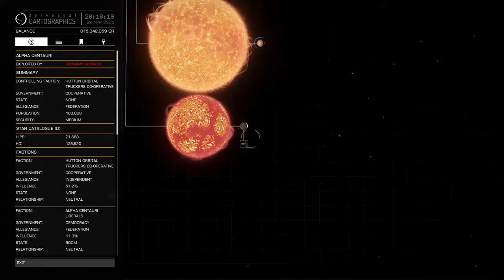Elite Dangerous event April 29th 2017 (pt 2)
April 29th 3303, four people tried to get information to release it to the people. The Federation and the Empire sent pilots out to stop them. This resulted in what would be the biggest event Elite Dangerous has ever seen.

This is the live stream from a Scout ship looking for enemies who were going after Yuri.

I had asked other members of the party to include their audio, but it appears they didn't want to be heard.